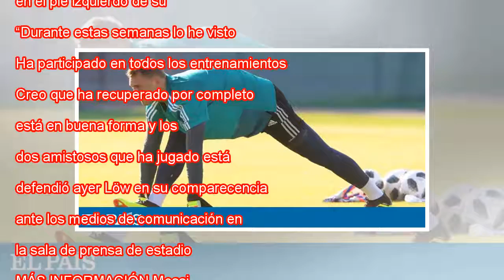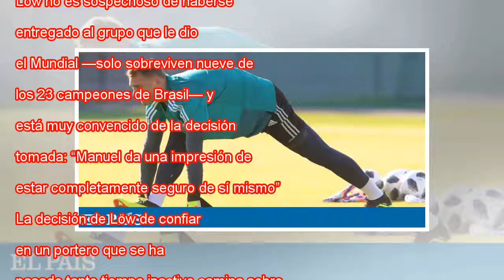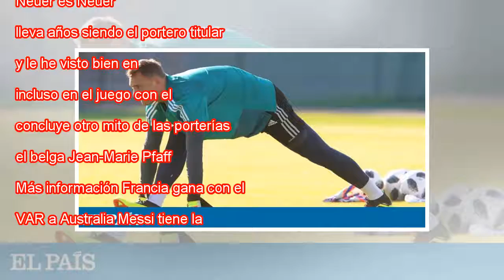El Rey Neuer reclama su posición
Neuer, durante el entrenamiento de Alemania previo a su debut en el Mundial ante México. Alexander Hassenstein Getty Images Poco antes de que Manuel Neuer reapareciera con Alemania tras casi un año sin jugar, el lenguaraz Oliver Khan fue de las pocas...